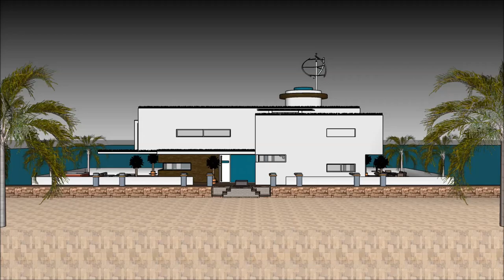Casa barco en Amsterdam mansion de lujo tour arquitectura de la casa blanca arquitectura casa futuri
The floating house villa houseboatzania launching an innovative high-end luxury yacht floating house villa mansion home design potentially as a display of exhibition of Casa barco en Amsterdam mansion de lujo tour arquitectura de la casa blanca arquitectura casa futuri.

The collection of the Floating house villa houseboatzania concept of Casa barco en Amsterdam mansion de lujo tour arquitectura de la casa blanca arquitectura casa futuri consists of high luxury and architectural art pieces in minimalism combined with living on the waterfront of the harbour.

The floating house villa mansion yacht design has the basis to sustain living with high standards and contemporary structural design Casa barco en Amsterdam mansion de lujo tour arquitectura de la casa blanca arquitectura casa futuri with numerous of prospects for excessive living and celebrating the desire of life worldwide: